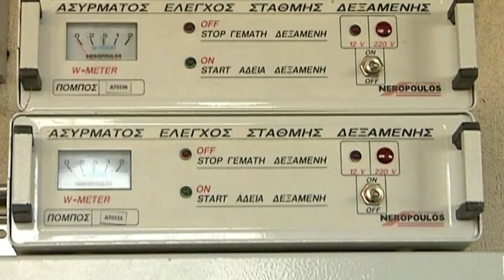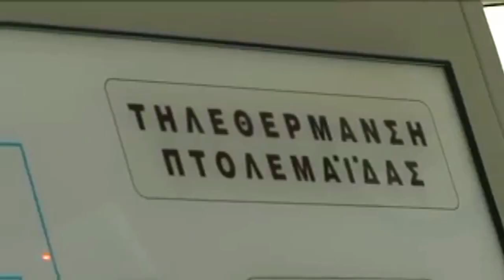ΕΠΑΦΕΣ ΔΗΜΑΡΧΟΥ ΕΟΡΔΑΙΑΣ ΠΑΝΑΓΙΩΤΗ ΠΛΑΚΕΝΤΑ ΣΤΗΝ ΑΘΗΝΑ